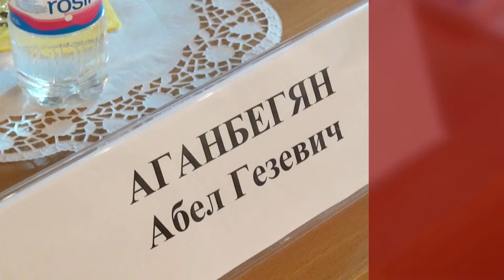Абел Аганбегян в Северо-Западном Институте Управления